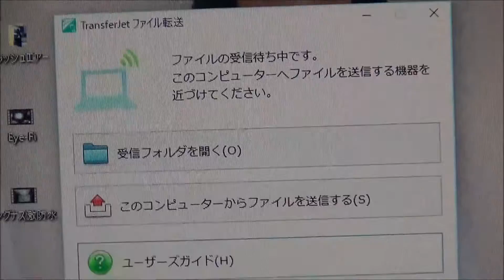Eye Fi、トランスファージェット動画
Eye-Fiとトランスファージェットの作動動画です。

　両方とも30枚撮影して転送時間を測定してみました。

　Eye-Fiは約1分18秒でトランスファージェットは1分という結果でした。

　動画も20分撮影してトランスファージェットで転送してみましたが
16分20秒という結果でした。

　動画はもちろんカード直で読み込んだ方が早いですが、Eye-Fi
で同じ時間の動画転送しようとしたらまじめに半日以上掛かると思います。（笑）

　動画の転送は異常に遅いので。